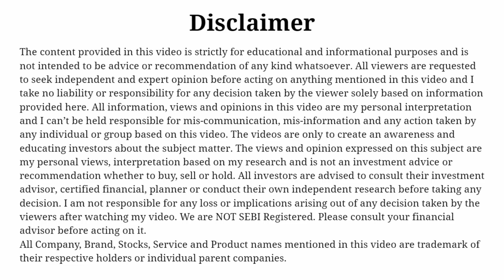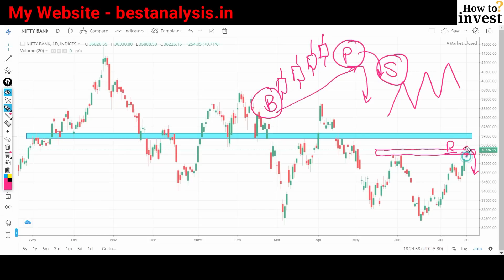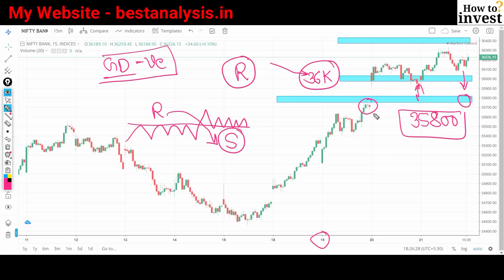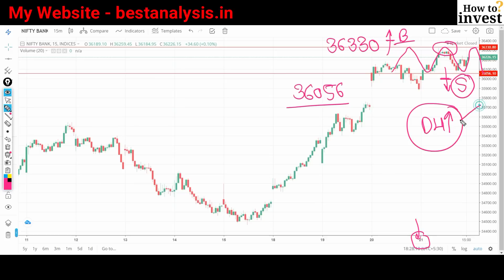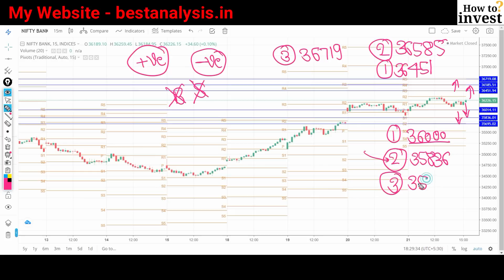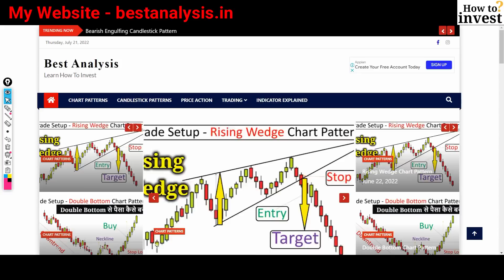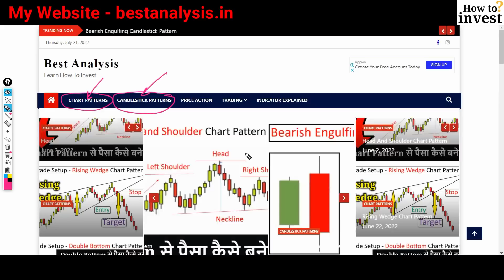Bank Nifty Tomorrow Prediction 22 July 2022